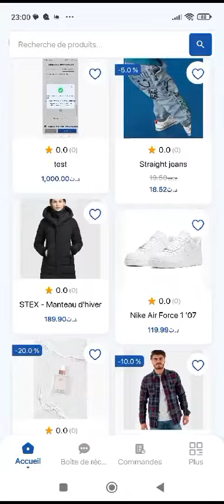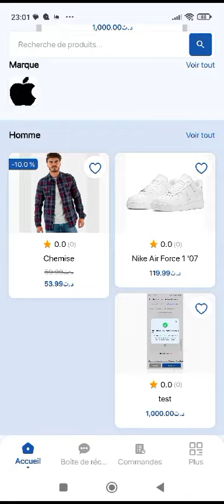Savana app demo